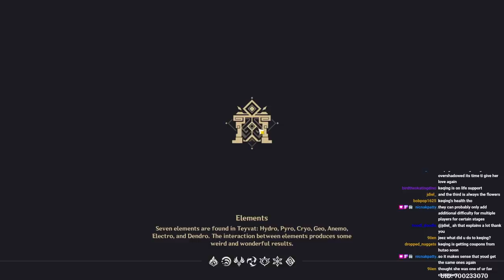Sippin' on some mini game world records (Genshin Impact)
Today in Genshin Impact we go full pog mode in their new Fall Guys update.